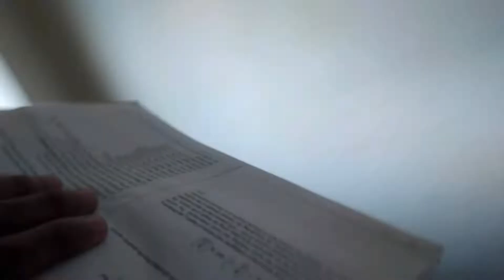We cleaned our Hostel Room | Diwali Safai | BBSBEC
Happy Bandi Chhor Divas & Happy Diwali to All

This vlog is all about Saaf Safai of our hostel room. Hope you like the video.